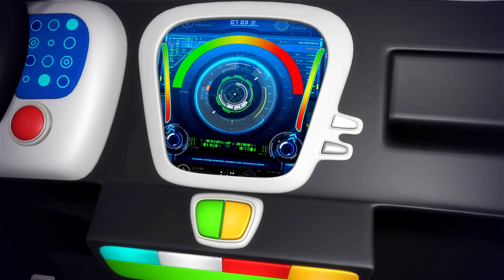Vamos a nadar | Recopilación | Canciones Infantiles | KiiYii